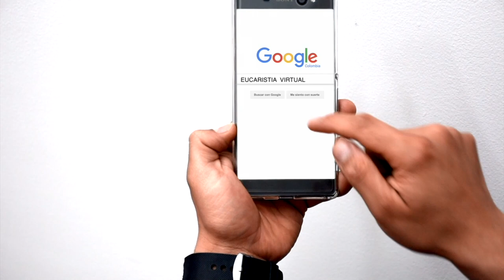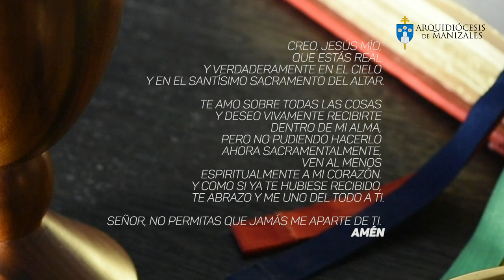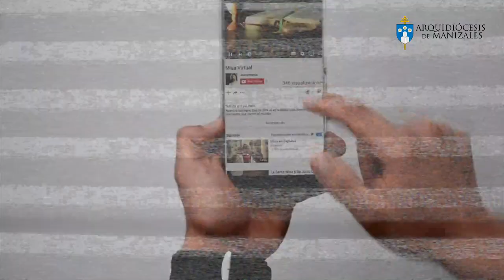Eucaristía Virtual Santa Misa | Viernes 27 de Julio de 2018 | Padre Bernardo Naranjo Giraldo